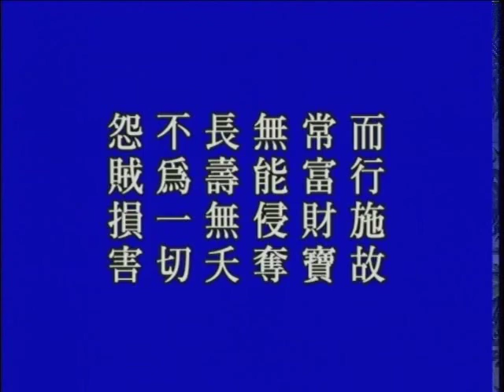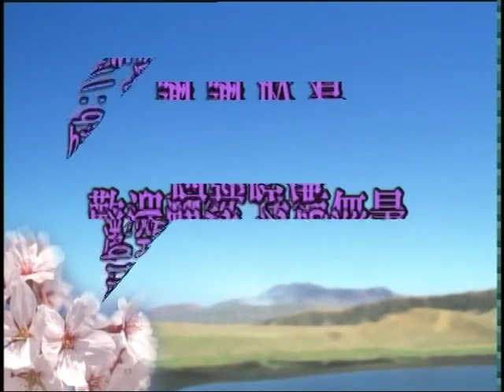Thập Thiện Nghiệp Đạo Kinh. Tập 78/149. Pháp Sư Tịnh Không